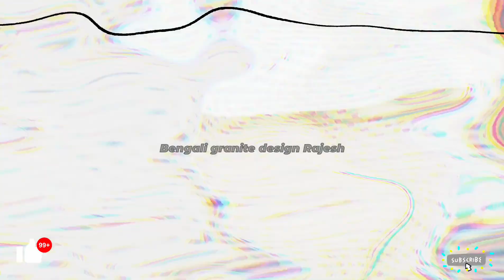12×24 wall tiles bathroom wall tiles design👈